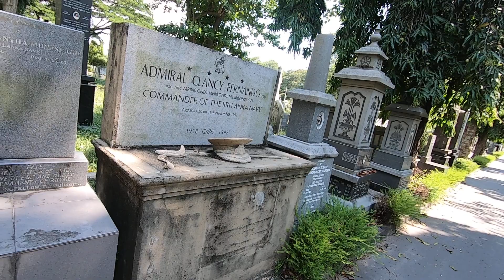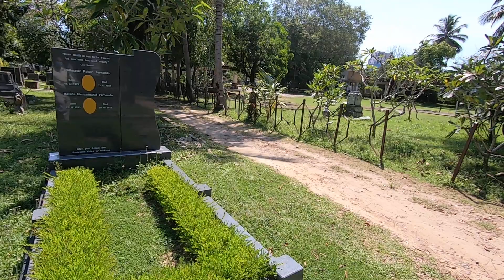Colombo Central Cemetery, Colombo, Sri Lanka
This is the cemetery where, inter alia, Sir Arthur Charles Clarke lies buried. It is additionally known among the locals as the Borella Cemetery, Borella being a locality within Colombo. The name "Colombo" is, of course, the family name of the person usually known to the world as Christopher Columbus. Many places are named Columbus, e.g. Columbus, Ohio but Sri Lanka goes against this anglicizing tendency by naming its capital city in accordance with the great man's baptismal name in the original Portuguese.
Sri Lanka has a long and disturbing colonial history, having being taken over by the Portuguese, the Dutch and the British, in turn. The British gave the island "independence"  on 4 February 1947 after, reportedly, pressure had been brought on that metropolitan country.
The CCC bears the residue of the island's past and few indications of its future. It started as a place where British colonists and military servicemen were buried but grew in scope so that a good number of Colombo residents, bar Muslims, got to be buried there. Christians, Hindus and Buddhists are interred within this cemetery.
The inscriptions on the gravestones are a source of fascination and often give clues about the kind of lives the deceased had lived.
If you ever find yourself in Colombo and have time on your hands do visit this cemetery as it possesses many facets and points of interest.